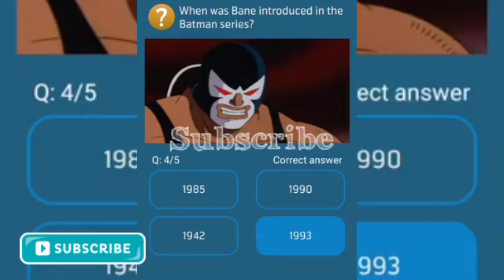Who is Gotham's Police Commissioner in the movie Batman?